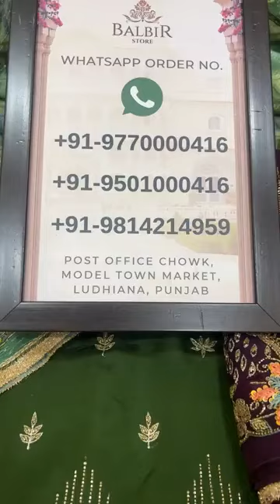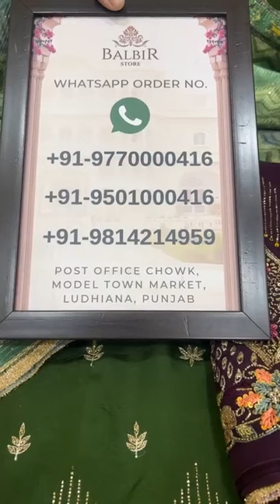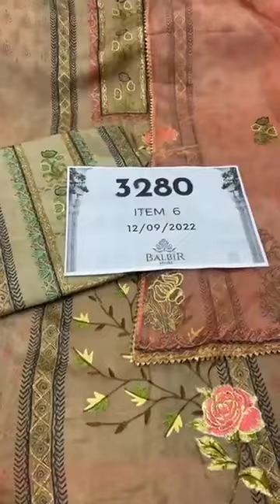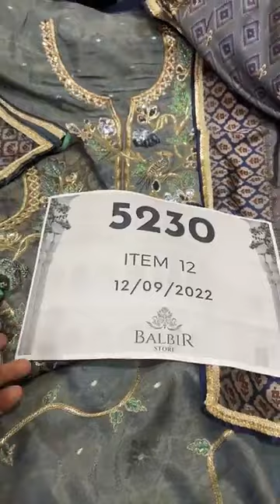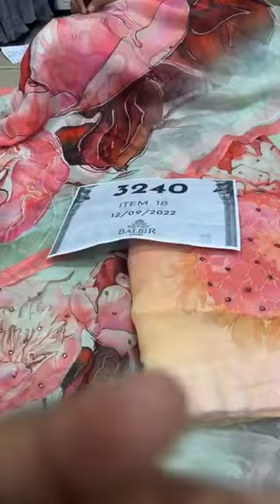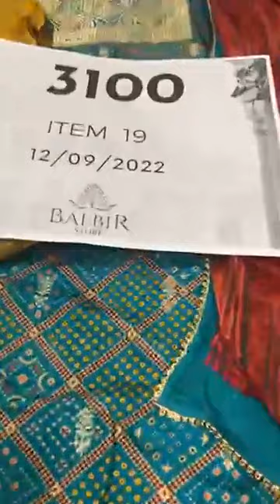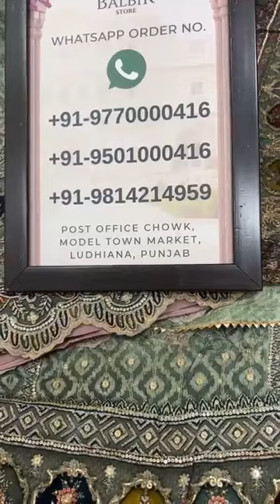Balbir Store Latest Collection LIVE! Unstitched Suits With Color Option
LIVE! Unstitched Suits With Color Option Balbir Store, LUDHIANA

Whatsapp Order Number:
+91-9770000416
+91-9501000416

Shipping Worldwide

BALBIR STORE went live with this video on their Facebook Page on 12 September, 2022.